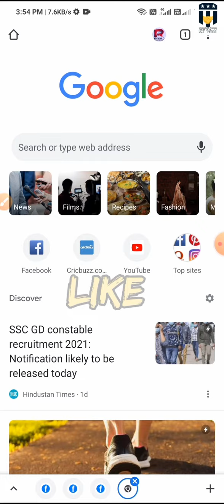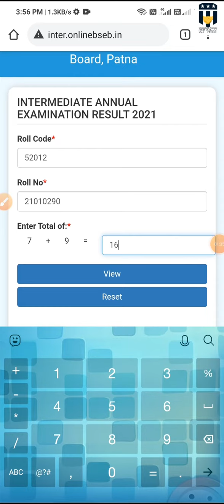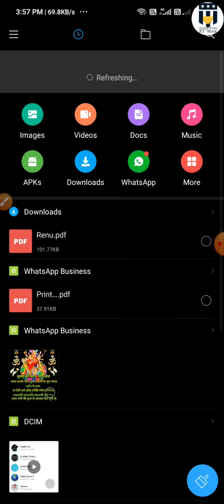12th results 2021 जारी हुआ | How to check 12th results full process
12th results 2021जारी हुआ | How to check 12th results full process